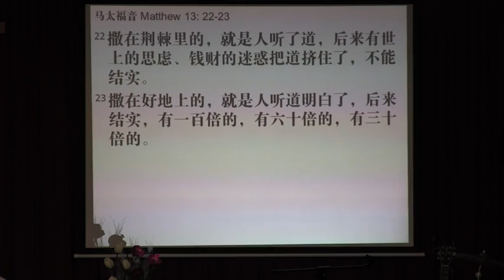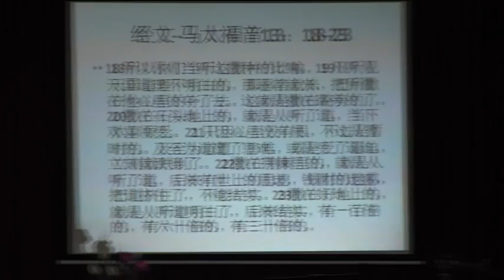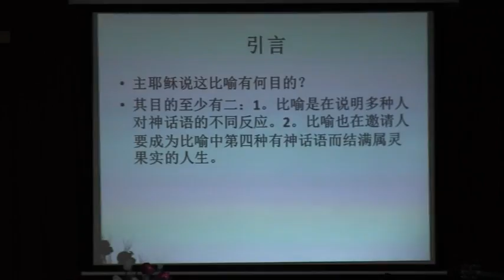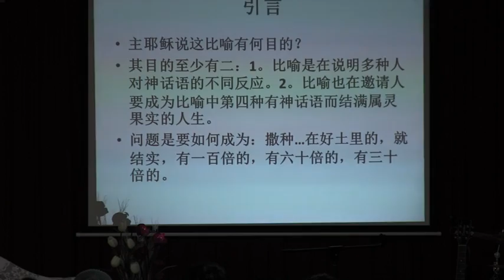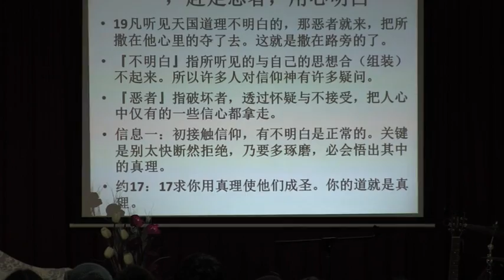Chinese Service Sermon - 05/10/2016 - 百倍人生